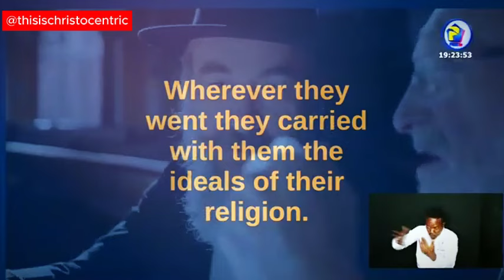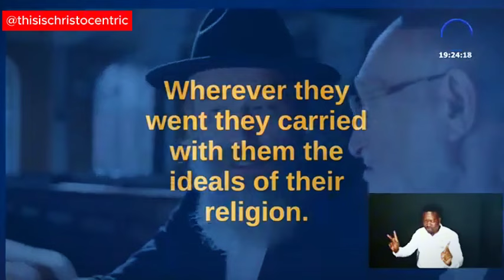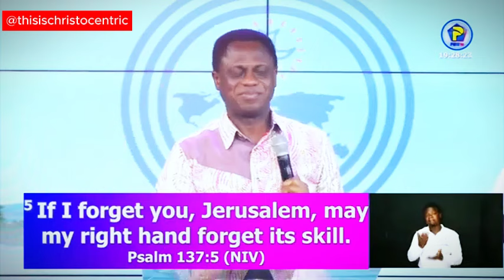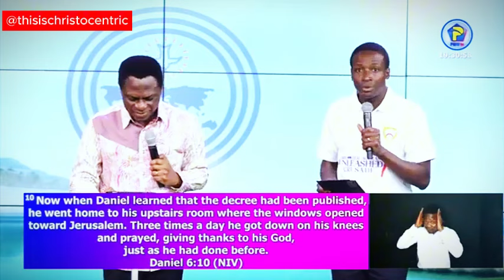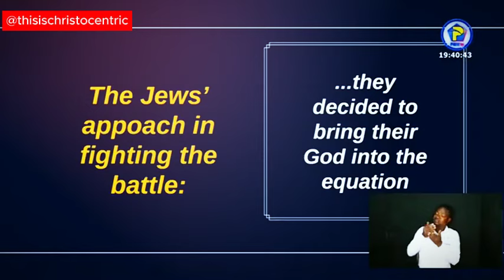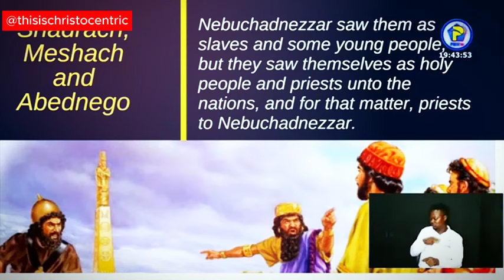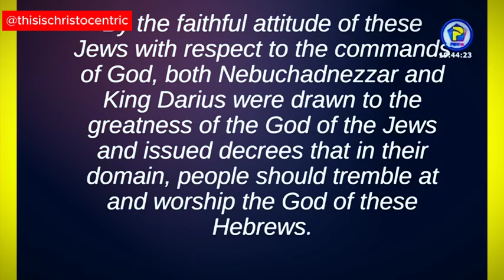STANDING FIRM IN OUR POSITION AND BELIEFS - Apostle Eric Nyamekye